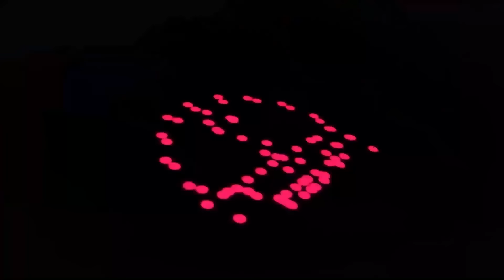Ubuhanuzi bwihutirwa|Imana ntiyabyihanganira|Bagiye guhura nakaga babeshyeye Imana|Ibi biraje vuba